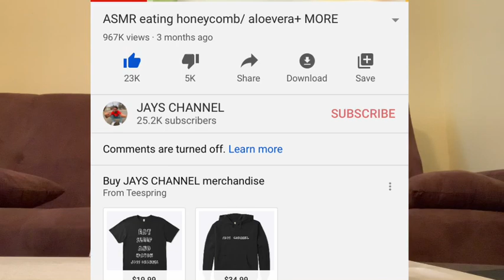ASMR eating honeycomb/FUNNY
When I livestream if you also would like to donate me money on there.

                                   Social medias.

If you  have youtube ideas comment then I’m always reading AND DONT FORGET TO SMILE 😃
THINGS I USE
RING LIGHT
SIM CARD
HEADPHONES HyperX Cloud Stinger – Gaming Headset,